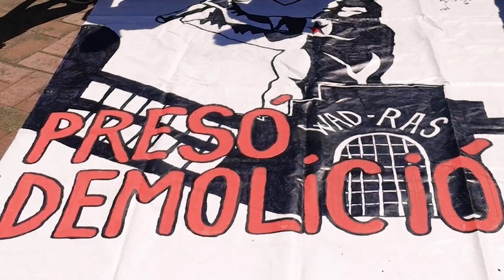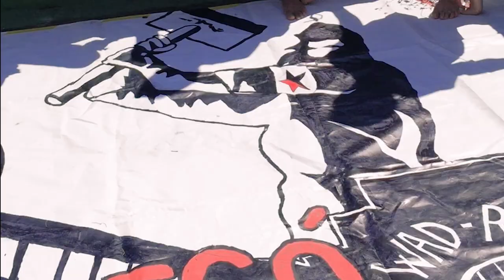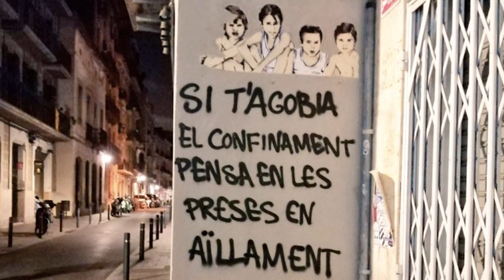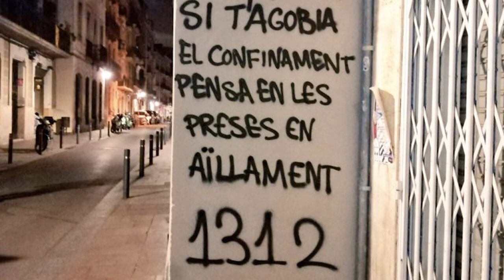Desde las cárceles. La crisis de corona virus vista desde las cárceles.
La visión de tres presxs sobre la crisis de corona virus dentro y fuera de las cárceles.
Barcelona 2020